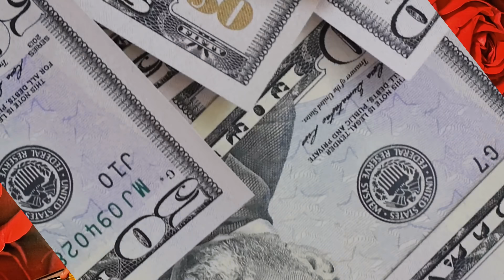Mike Tyson Was Paid To Lose , The Fight Was A SCAM 😳😲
Mike Tyson might have lost to Jake Paul , but he won $20 million dollars and Jake Paul scored over $40 million. It was all staged and executed by youtuber Jake Paul. Now the fans are extremely unhappy.

BECOME A MEMBER OF MY WE THE BUSINESS FAMILY.

FOLLOW NINO BROWN ON FACEBOOK: FACEBOOK.COM/NINOBROWNMIAMI

FOLLOW NINO BROWN ON TWITTER: TWITTER.COM/NINOBROWNMIAMI

If you ever need to schedule a chat to speak to me one on one, schedule a video chat here: